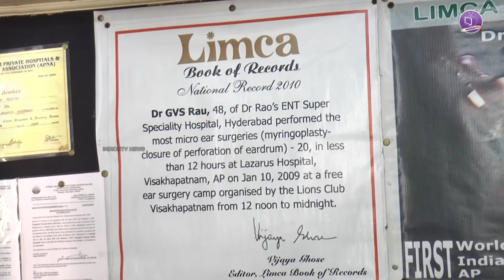ENT Doctor GVS RAO | Tonsillitis | Tonsils | Tonsil Stones | Remedies | Treatment | Indiontvnews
Watch ENT Doctor GVS Rao Video Speaking about Tonsillitis.

Telugu News Latest videos available only at